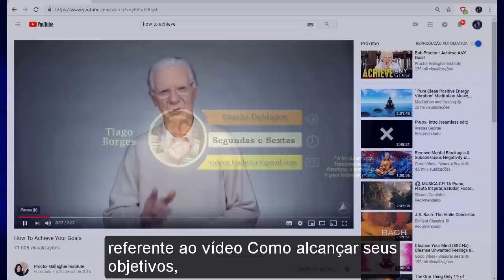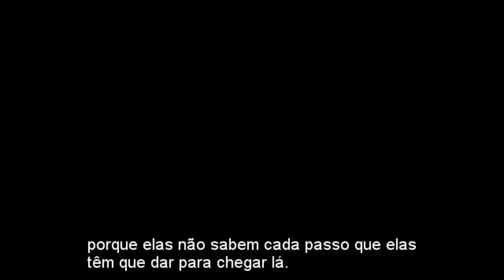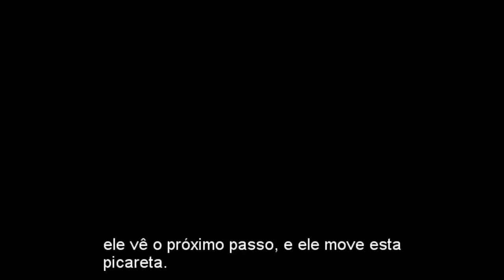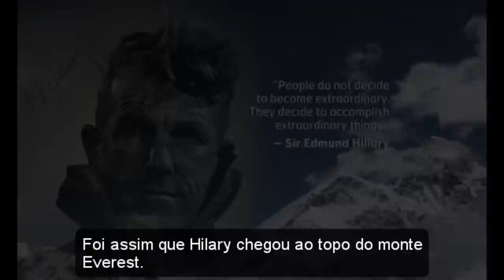Bob Proctor - Como alcançar seus objetivos (áudio traduzido e legendas)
Link para baixar gratuitamente o meu Ebook:
As 11 leis do universo

Livro Pense e Enriqueça (Site da Amazon)

do Mestre Bob Proctor e outros coachs internacionais.

Doações para o canal Tiago Borges
(Bob Proctor dublado):

Agência: 101-5
Conta Poupança: 57564-X
Variação 51
Tiago Paixão Borges

Tiago Borges